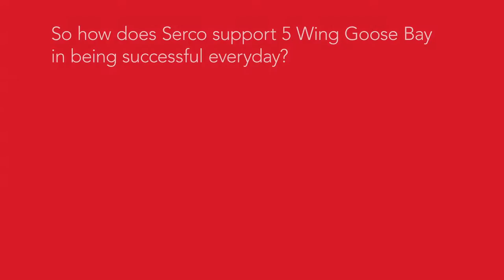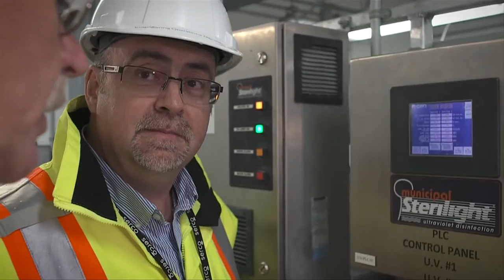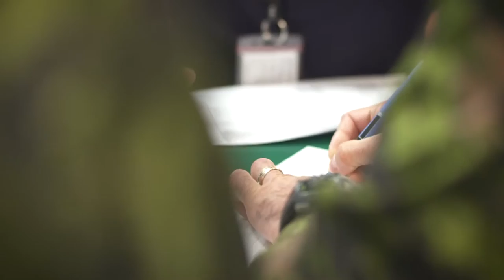Serco in Action: Canadian Air Force Base, Goose Bay